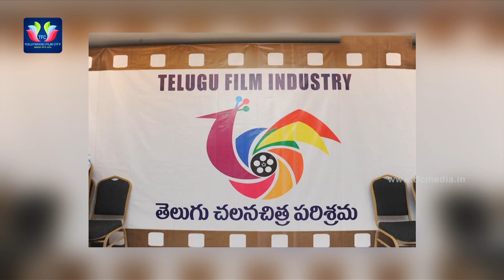బ్రహ్మానందం స్థానాన్ని ఆక్రమించే హాస్యనటుడు అతడేనా ? | Latest Gossips | TFC Film News